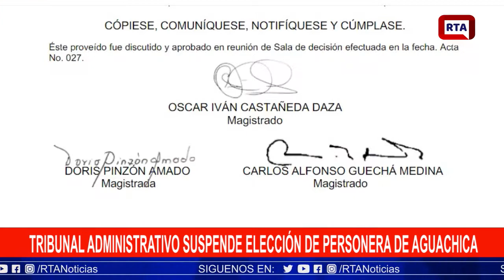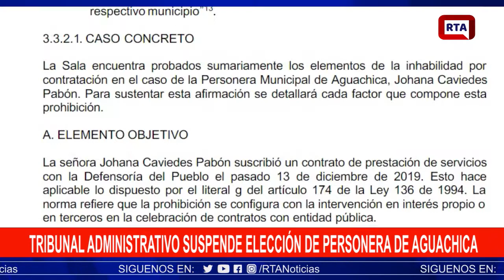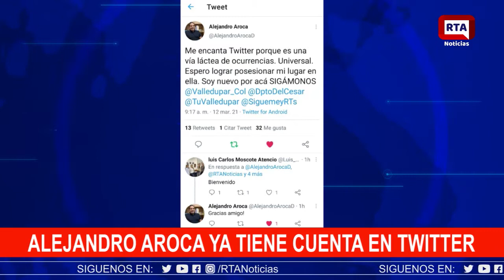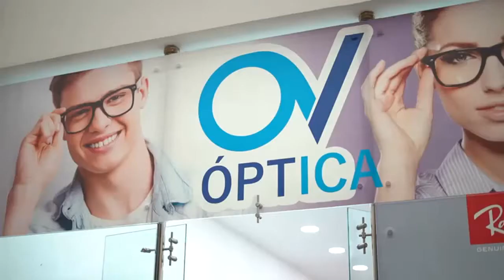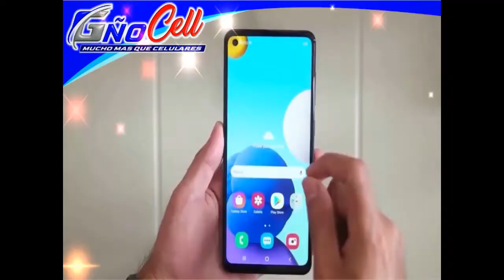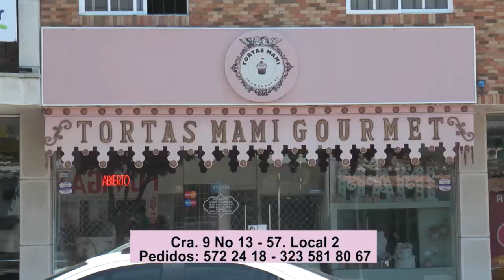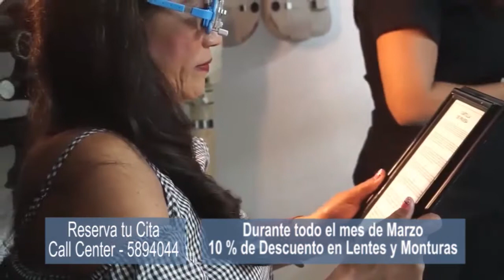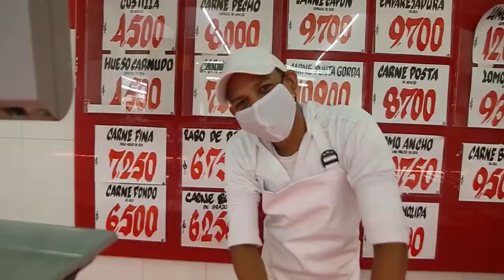RTA NOTICIAS 12 DE MARZO 2021